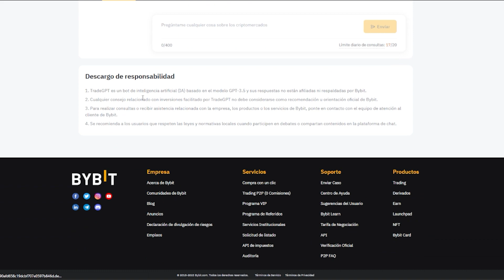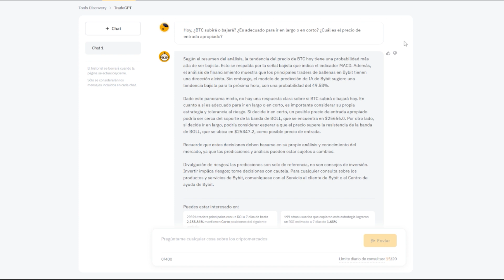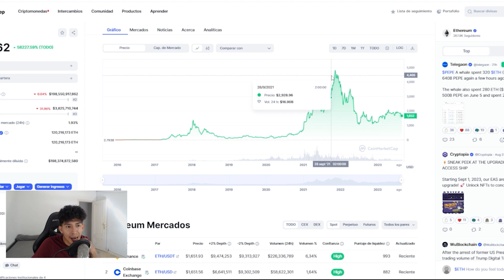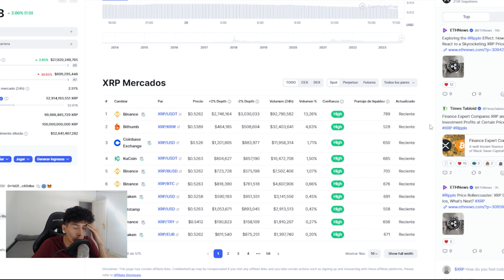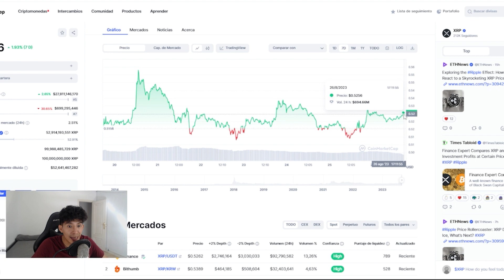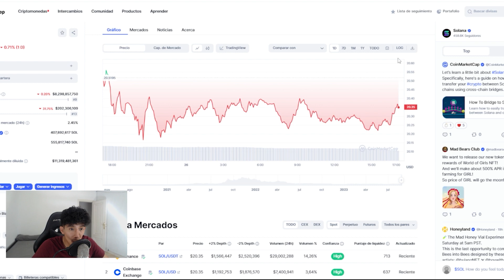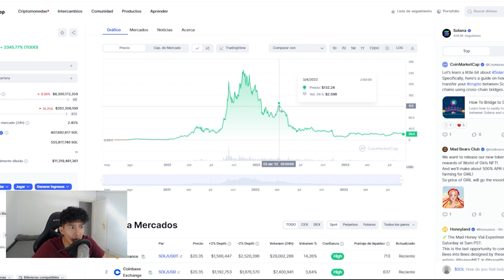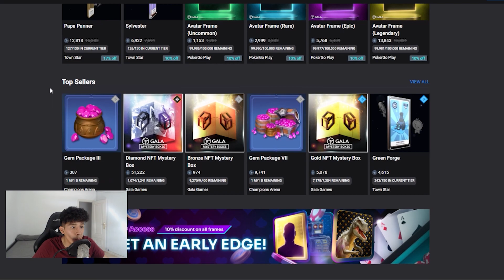URGENTE! Estas 5 CRIPTOMONEDAS ESTAN A PUNTO DE EXPLOTAR EN 2023!! Nuevo Bull Run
» Reclama el bonus

⚠️ Todos mis videos son opiniones estrictamente personales. Asegurate de hacer tu propia investigación. Nunca tomes la opinión de una persona como guía financiera. Existen múltiples estrategias y no todas las estrate